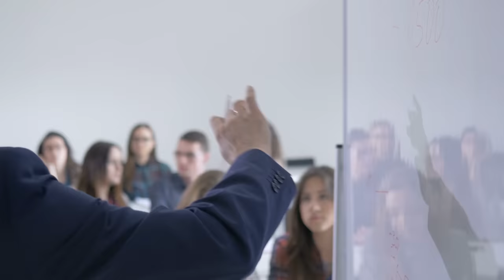The Promise & Danger of BRTs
Special thanks to Vitor Oliveira & others for providing footage used in this video!

=ATTRIBUTION=

=ABOUT ME=